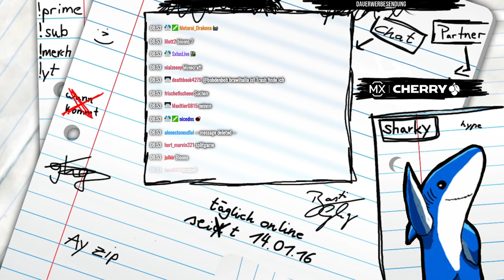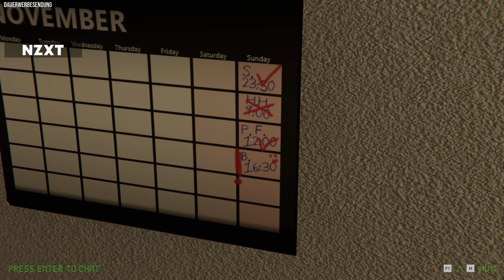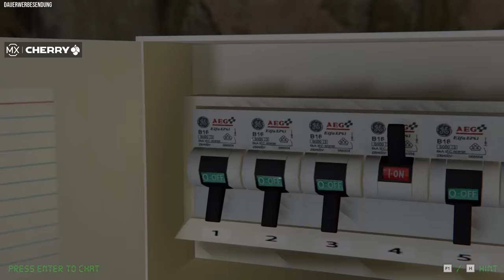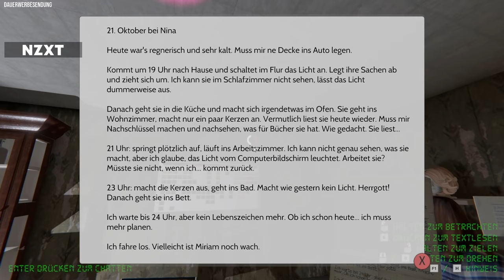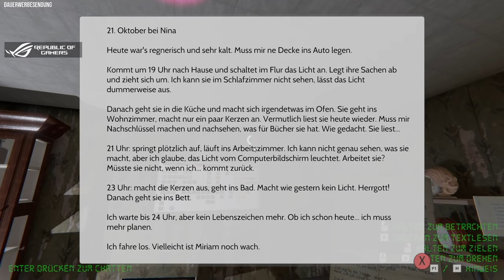FINDEN WIR DEN AUSWEG?